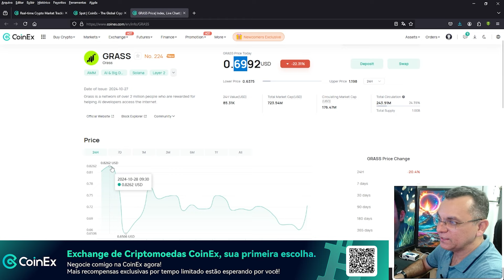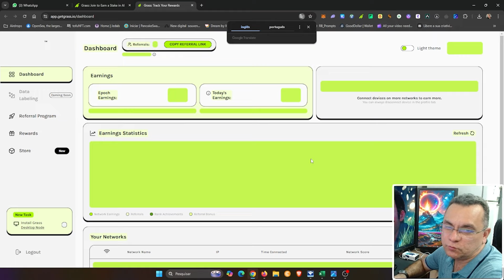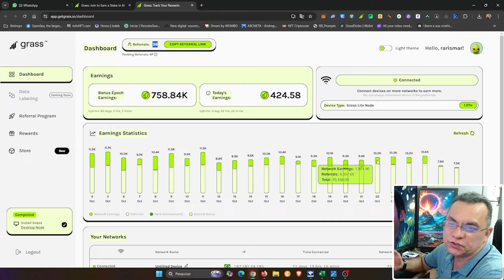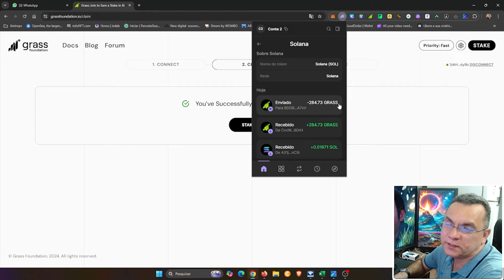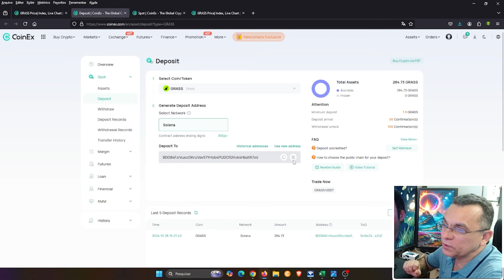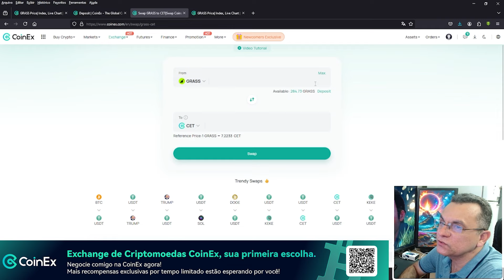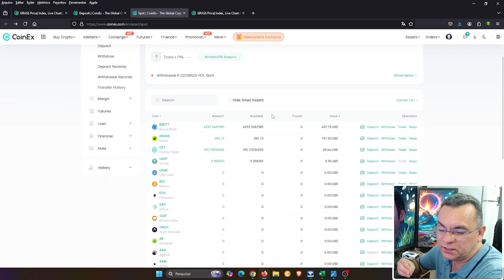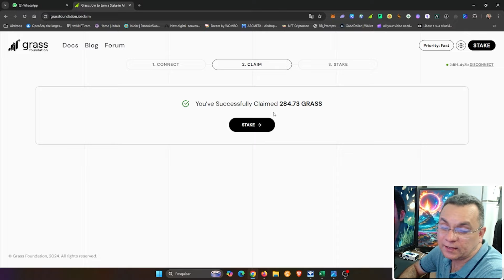GRASS FOI LISTADA - COMO CLAMAR E VENDER SUAS MOEDAS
O airdrop da GRASS chegou ao fim e foi listada em várias corretoras. Veja como clamar os tokens para a sua carteira e fazer a venda.

👉 AINDA NÃO CONHECE A COINEX?

▬▬▬▬  ஜ۩۞۩ஜ  ▬▬▬▬